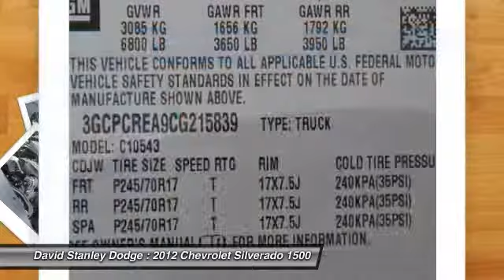2012 Chevrolet Silverado 1500 David Stanley Dodge N221615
2012 Chevrolet Silverado 1500 LS Crew Cab

Silverado 1500 LS, 4D Crew Cab, Vortec 4.8L V8 SFI VVT Flex Fuel, Automatic, RWD, and Black. Crew Cab! Call ASAP! Imagine yourself behind the wheel of this hard-working 2012 Chevrolet Silverado 1500. It will take you where you need to go every time...all you have to do is steer!